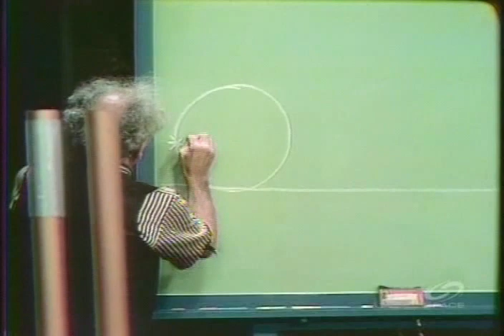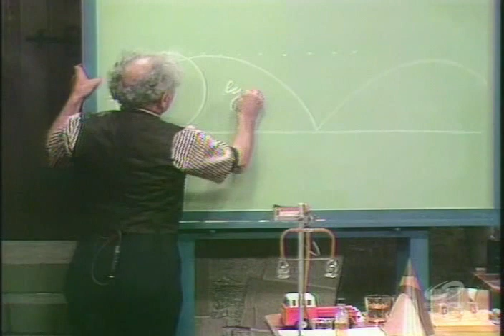The Professor - Cycloids and French Fries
Professor Julius Sumner Miller demonstrates a rolling disk and a Cycloid path along with pressing a straw through a potato.